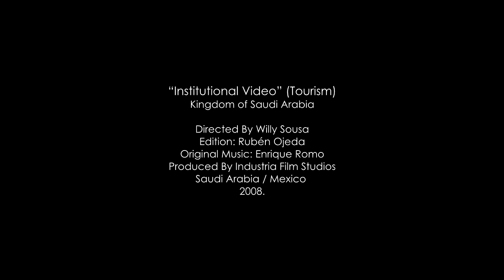Kingdom of Saudi Arabia / Institutional Video HD (2008)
“Institutional Video” (Tourism)

Directed By Willy Sousa
Edition: Rubén Ojeda
Original Music: Enrique Romo
Produced By Industria Film Studios
Saudi Arabia / Mexico
2008.